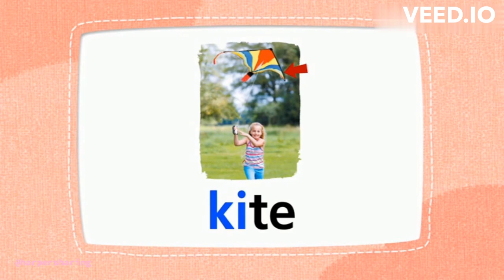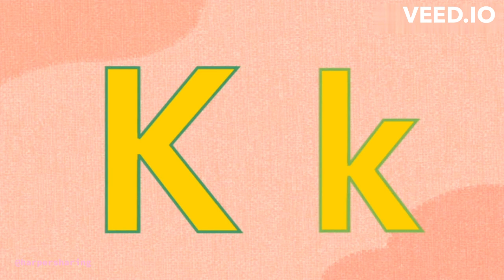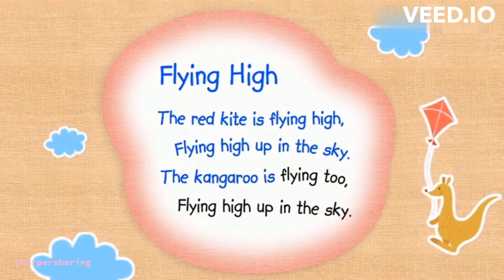Get Set Go Letter K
Credit and source: Oxford Get Set Go